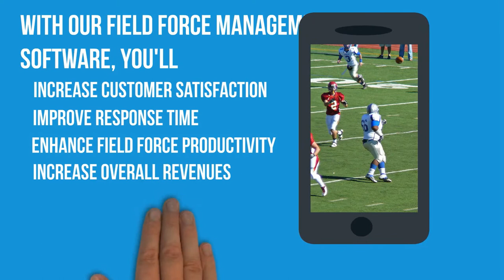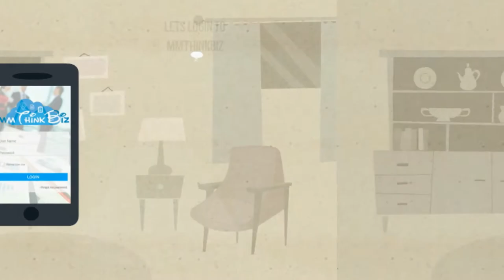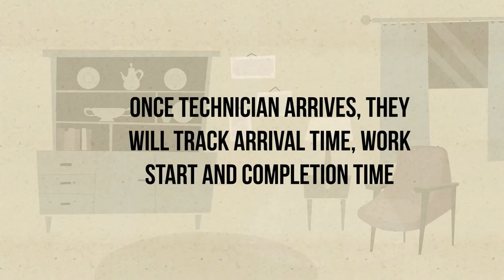FieldForce Management_DHANUKA